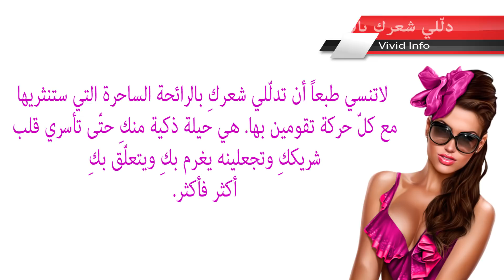ﻟﻠﻤﺮﺃﺓ. ﻟﺘﻜﻮﻧﻲ ﺍﻟﻣﺮﺃﺓ ﺍﻷﻛﺜﺮ ﺟﺎﺫﺑﻴﺔ ﺑﻨﻈﺮ ﺍﻟﺮﺟﻞ ﺣﺘّﻰ ﺁﺧﺮ ﻟﺤﻈﺔ. لا تهملي هده الأشياء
قناة Vivid Info

شاهد أيضا : ﺍﻟﺤﺐ. ﺇﻛﺘﺸﻔﻲ ﻟﻤﺎﺫﺍ ﻳﺘﺠﺎﻫﻞ ﺍﻟﺮﺟﻞ ﺍﻟﻤﺮﺃﺓ ﺍﻟﺘﻲ ﻳﺤﺒﻬﺎ ؟

شاهد أيضا : للمرأة. عادات تفقدك أنوثتك بنظر الرجل. اكتشفيها معنا

شاهد أيضا : للمرأة اكتشفي نوايا الرجل الخفية إذا قام بهده الحركات

شاهد أيضا : ﻤﻼﺑﺲ ﻣﺜﻴﺮﺓ ﺗﺮﺗﺪﻳﻬﺎ ﺍﻟﻤﺮﺃﺓ ﻻﻳﺴﺘﻄﻴﻊ ﺍﻟﺮﺟﻞ ﻣﻘﺎﻭﻣﺘﻬﺎ

شاهد أيضا : الحب. ﻋﻼﻣﺎﺕ ﺗﺪﻝ ﻋﻠﻰ ﺃﻥ ﺍﻟﺮﺟﻞ ﻻ ﻳﺤﺐ ﺍﻟﻤﺮﺃﺓ ﻭﻳﺨﺪﻋﻫﺎ

أشياء غريبة تفعلها الفتاة تثير الرجال..!!
Tops Arabia

أشياء غريبة تفعلها الفتيات لكنها تجذب الرجال..!!
Top Arab10s

دليلك للثقافة الجنسية

أشياء غريبة تفعلها الفتيات ويحبها الرجال..!!
Top Arab10s

أشياء غريبة تفعلها الفتاة أمامك تدل على رغبتها في الإرتباط بك..!!
Tops Arabia

أشياء غريبة تجدها الفتيات مثيرة في الشباب..!!
Top Arab10s

5 حركات خطيييييرة اذا فعلتها البنت تدل علي رغبتها في الارتباط بك ♥ ♥ ؟؟؟؟؟

أشياء غريبة تفعلها المرأة ولا يستطيع الرجل القيام بها..!!
Tops Arabia

10 أشياء لن يفهمها الا الرجال
حول العالم !؟
اليوم تعرف معنا في هذا الفيديو علي 10 أشياء لن يفهما الا الرجال فقط

7 أشياء لا يستطيع الرجل مقاومتها في المرأة
هل تعلم

10 اشياء تجذب الفتاة الى الرجل
Mr GolD

اشياء +18 تحبها النساء في الرجل 10 اشياء تجذب الفتاة الى الرجل.

ثمانية أشياء لدي الرجال تثير جنون الفتيات
Etl3mnrasi.net

ثمانية أشياء لدى الرجال تثير جنون الفتيات شاهد أيضا المزيد من فيديوهاتنا . ...

5 أشياء غريبة يبحث عنها الرجل في المرأة..!!
Tops Arabia

8 أشياء يفعلها الرجال ولا تحبها الفتيات فيهم أبداً
حقائق وأسرار

8 أشياء يفعلها الرجال ولا تحبها الفتيات فيهم أبداً أشياء لاتحبها الفتيات في الرجال (يجب على كل رجل أن يعرفها)...

7 أسرار تفعلها الفتيات مع بعضهم البعض قد لا يعرفها الرجال
حرر عقلك

نقدم لكم اليوم فيديو بعنوان 7 أشياء غريبة تفعلها البنات مع بعضهن البعض مثل دخول الحمام ومشاركة الأدوات الشخ...

حول العالم !؟

ثمانية أشياء لدى الرجال تثير جنون الفتيات القناة الاحتي...

10 أشياء تقوم بها المرأة للفت إنتباه الرجل | هذه التصرفات دليل على حبها لك | الحب الساخن... !!!
هل تعلم؟ غرائب وعجائب!!!

العناوين الأكثر تداولا في هذا الموضوع 10 أشياء تقوم بها المرأة للفت إنتباه الرجل...

أشياء غريبة تفعلها الفتاة عندما تكون لوحدها..!!
Tops Arabia

أكثر صفات لا يمكن لاي رجل مقاومتها في المرأة
Vivid Info

أكثر صفات لا يمكن لاي رجل مقاومتها في المرأة شاهد أيضا : ﺍﻟﺤﺐ. ﺇﻛﺘﺸﻔﻲ ﻟﻤﺎﺫﺍ ﻳﺘﺠﺎﻫﻞ ﺍﻟﺮﺟﻞ ﺍﻟﻤ...